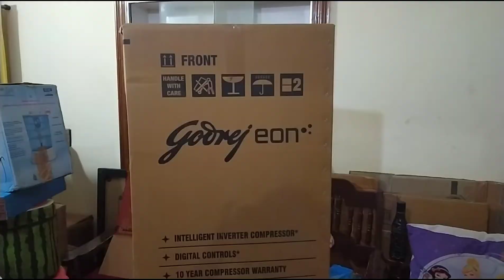Move it !! by The PICKs !! (Paniel, Isabelle, Chrystelle & Kavitha) .. House Shifting Fun !!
Making House Shifting Fun !!